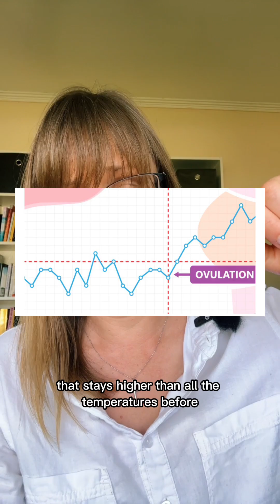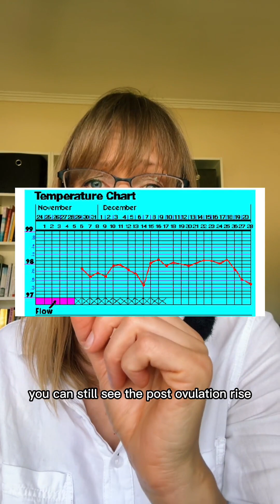How to Confirm Ovulation with BBT (and Why Your Luteal Phase Matters for Fertility & Implantation)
You might be ovulating… but that doesn’t automatically mean you can stay pregnant.
This is where so many TTC women get misled.

Ovulation is only half the story.
The real question is: is your luteal phase strong and stable enough to hold a pregnancy?

One of the simplest ways to see this is through basal body temperature (BBT).
Before ovulation, temperatures are lower and a bit wobbly.
Around ovulation, many women see a small dip — followed by a clear, sustained rise.

What we want to see:
• a rise of about 0.2–0.3°C
• at least 3 higher temperatures in a row to confirm ovulation
• temperatures that stay elevated until your next period

That steady high line tells us progesterone is doing its job — keeping the uterine lining warm, supported, and ready for implantation.

But if temperatures rise and then drop too early, before your period is due, that’s a sign of a weak luteal phase.
And even if fertilisation happened, low or falling progesterone makes it very hard for an embryo to stay implanted.

This is why charting isn’t just about asking, “Did I ovulate?”
It’s about asking, “Did my body create a safe place for pregnancy to continue?”

If you’ve been relying only on apps or LH strips and still can’t get pregnant, this missing piece matters more than you realise.
And yes — luteal phase stability can be improved when you address hormones, blood sugar, inflammation, and nervous system stress.

If you want help learning how to read your charts and actually fix what they’re showing, I’ve got you.